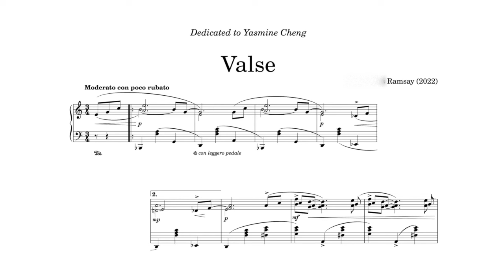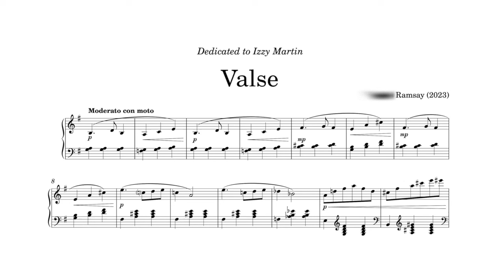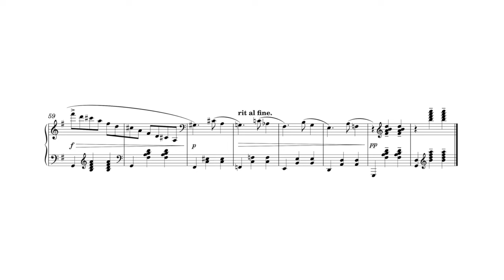Two Birthday Waltzes for Solo Piano (2022 - 23)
These are two little waltzes I wrote for the birthdays of two of my great friends.
These are some of my oldest (probably) finished compositions I'm still generally happy with.
Both in simple ABA form, they show off some fun harmonies that at the time I probably didn't even know how to explain.
In retrospect, I particularly like my weird uses of dissonance, such as in the first waltz where the B natural of the melody clashes with the Bb of the bass. Surprisingly out there, but the wide spacing lowers the potency of the dissonance.

0:00 (Dedicated to Yasmine Cheng, for her 15th)
1:04 (Dedicated to Izzy Martin, for her 15th)

Both recordings are by me, roughly a year apart. Apologies for the bad quality, but it's the best I've got for now.